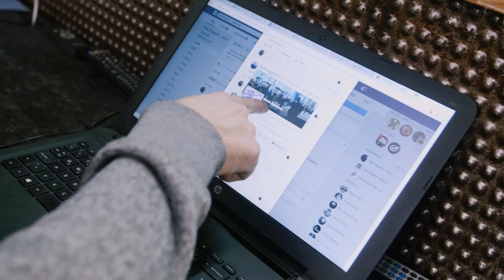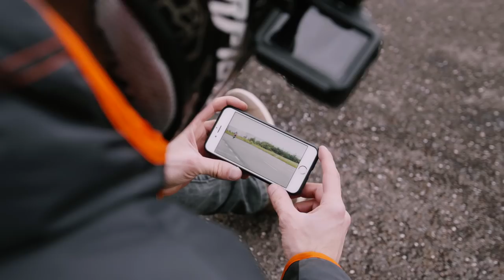SCOOTER TRICK OR CRASH? 100K special | RokON VLOG #45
How it all started? Well, with brothers camera and riding a scooter after school. Enjoy the RokON vlog #45!